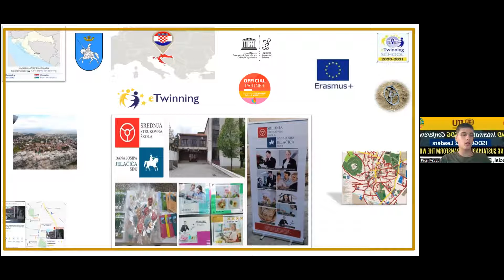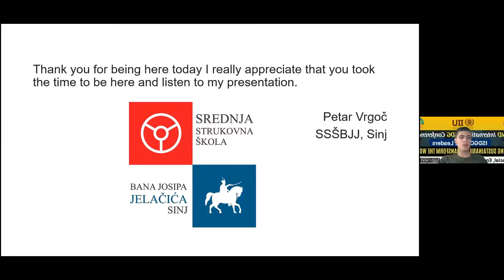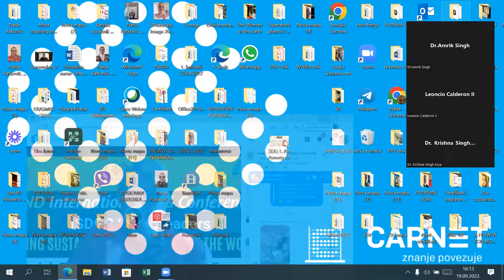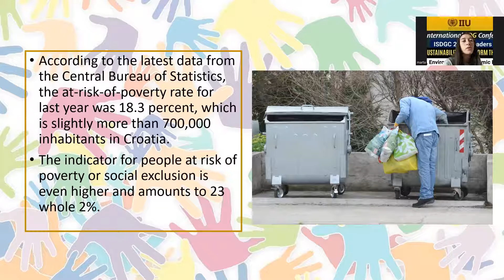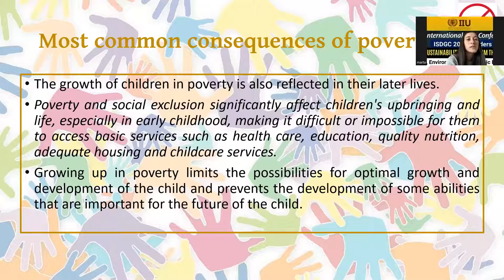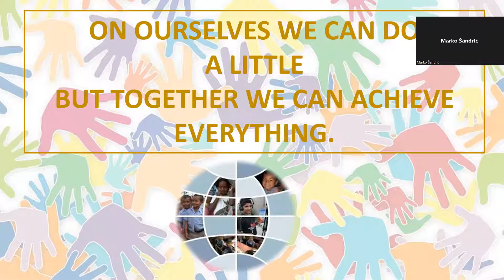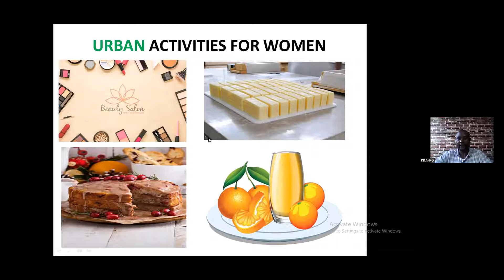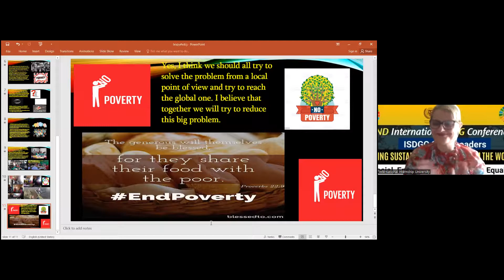IIU-ISDGC : 2022 SECOND INTERNATIONAL SUSTAINABLE DEVELOPMENT GOALS CONFERENCE- SDG GOAL 1